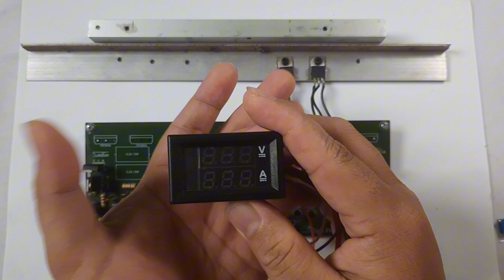Gampang Banget!!! Cara Pasang Trimpot DCO Power Amplifier OCL 150 watt Stereo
Video 18
Halo sobat mas tupik, channel ini berisi video-video belajar merakit power amplifier. buat kalian yang masih pemula, dan ingin belajar merakit power, simak video-video dari channel ini. jangan lupa like, komen dan subscribe.

Di video ini saya membagikan tutorial cara memasang trimpot untuk mengatur tegangan DCO power amplifier OCL 150 watt spesial request dari bang  @mdmdsga1701

follow saya
1. tiktok
2. instagram
3. facebook
@Ahmad Taufiikk